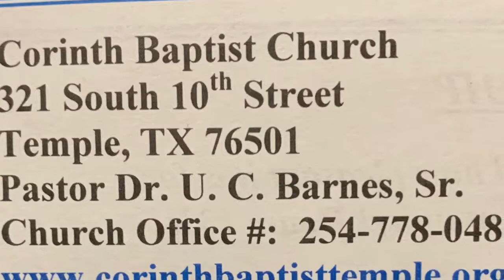TACMA ANNUAL SPRING REVIVAL FRIDAY MARCH 15, 2019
“CHURCHES TOUCHING LIVES TO MAKE A DIFFERENCE”

Temple Area Coed Ministers Association
                2019 Officers

President, Dr. U.C. Barnes, Sr.
Pastor of Corinth Baptist Church

1st Vice-President, Dr. C. Edward Maze
Pastor of Mt. Zion Baptist Church

2nd Vice-President, Reverend Roscoe Harrison
Pastor of Eighth Street Baptist Church

3rd Vice-President, Reverend Reverend Robert Curtis
Pastor of New Life Prayer Fellowship

4th Vice-President, Chief Apostle Brenda Hunter
Kingdom Builders International Ministry

Treasurer, Reverend George E. Feagin
Pastor of Bethel Independent Methodist Church

Administrative Assistant, Reverend Johnnie M. Rayson
Associate Pastor at Bethel Independent Methodist Church

Secretary, Minister Linell L. Davis
Associate Minister at Corinth Baptist Church

Devotion/Brotherhood, Reverend Allen D. Edwards
Pastor of Wayman Chapel AME

Corinth Baptist Church
Dr. U.C. Barnes, Sr., Host Pastor
President of Temple Area Coed Ministers Association